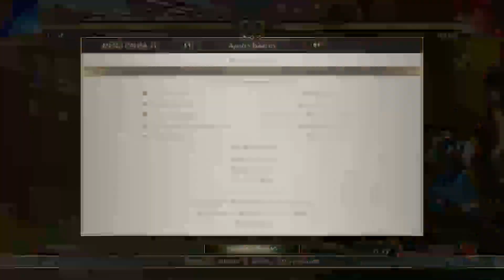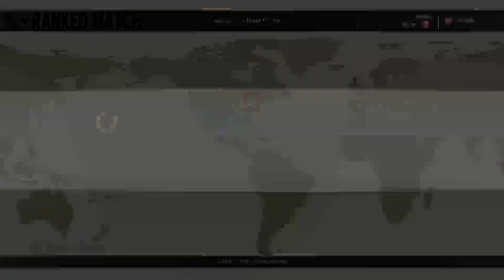Peleas de Sábado por la noche | SFV: Champion Edition | PS5